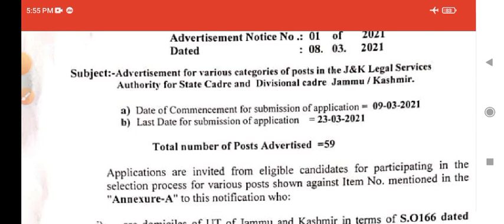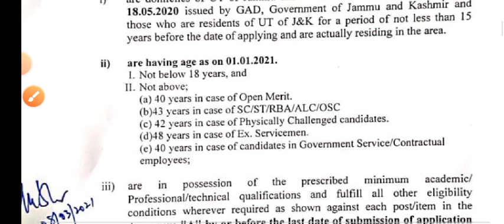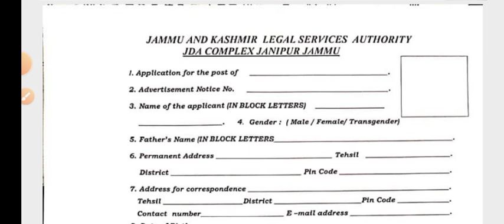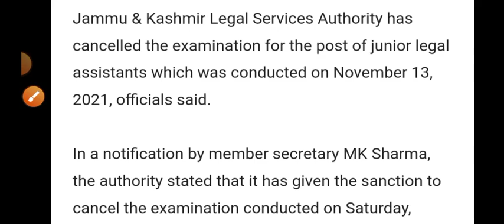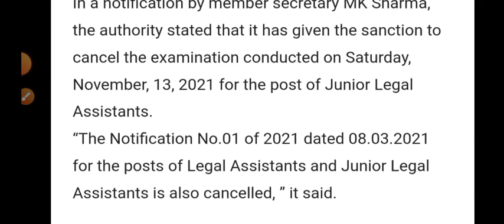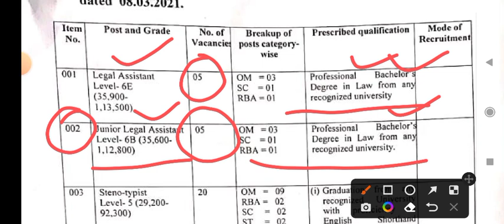J&K UT l Exam Cancelled l 😰😰😰 Bad News l